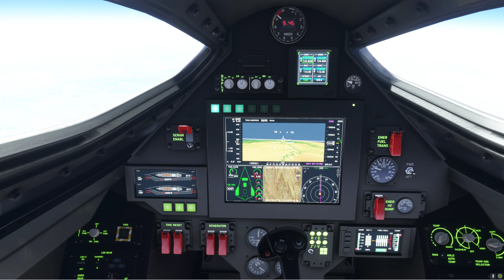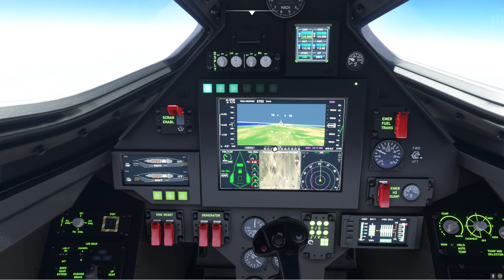Darkstar - Four Corners Airport to Monterey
Four Corners is where four states, NM, AZ, CO, & ID are contiguous to one another.  Our point of departure is from Four Corners Regional Airport...a mile northwest of Farmington, NM.  I flew this approximate route in my students brand new '66 Piper Comanche back in November of 1966.  We stopped in Vegas for gambling and sleep.  You'd think that the 2.7 hr. night flight over the Grand Canyon would have been enough gambling in one night.  The next day we had an uneventful, 2.5 hr. flight into Monterey.  Our average speed was 175 MPH.

Darkstar's Mach 9+ capability cuts our actual flight time to 20 minutes. That's averaging 2650 MPH.

The greater the distance - the greater the potential speed.

My bet is that commercial scramjet travel never happens.  But then, I thought landing on the moon was impossible.

Do you suppose scrambled eggs could make you airsick?

Captain Crunch...

...sorry about my brief audio problem while descending off the California Coast.